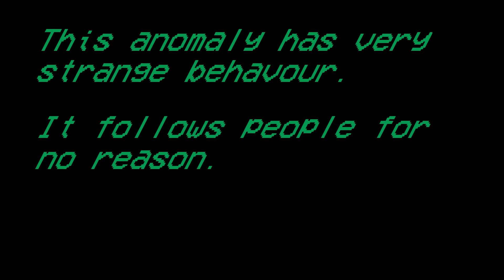Traffic Cone Anomaly | EAS Scenario *Read description*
DISCLAMER: THIS VIDEO CONTAINS VALID EAS TONES. IT IS NOT RECOMMENDED TO PLAY THIS VIDEO IN PUBLIC AREAS. DO NOT PLAY THIS NEAR EAS EQUIPMENT. DO NOT PLAY THIS ON THE AIR. I AM NOT RESPONSIBLE FOR ANY MISUSE OF THIS VIDEO. THIS VIDEO IS FOR ENTERIANMENT PURPOES ONLY.

This is a part 4 to Traffic Light Anomaly video